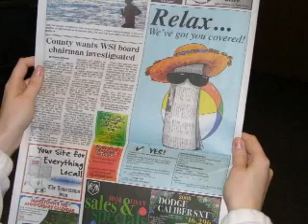Halloween at the Frontier Village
Halloween at the Frontier Village, Jamestown, North Dakota.